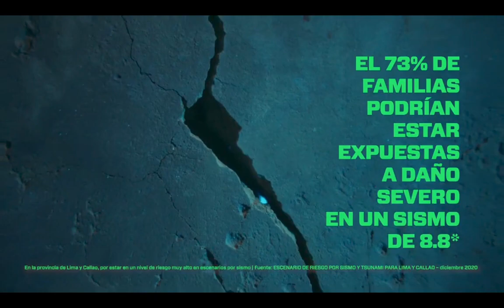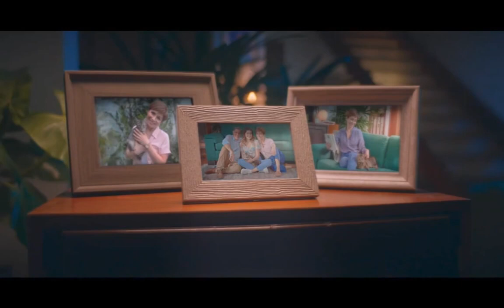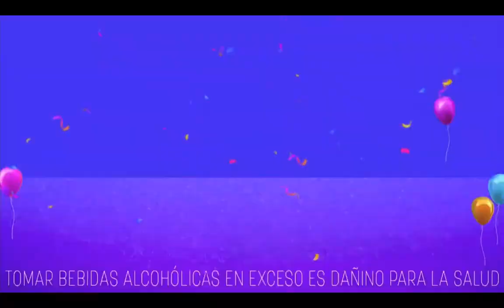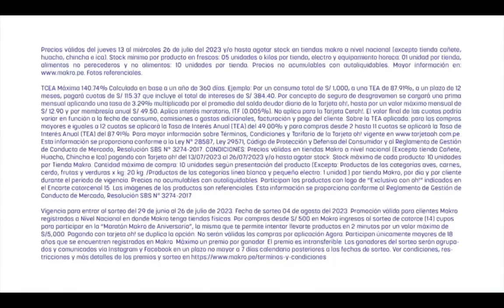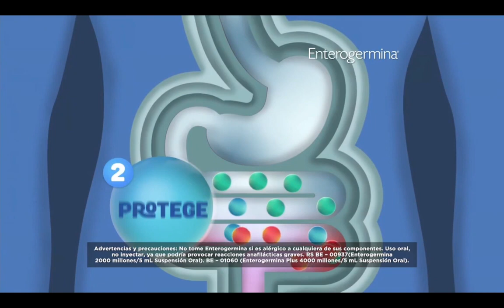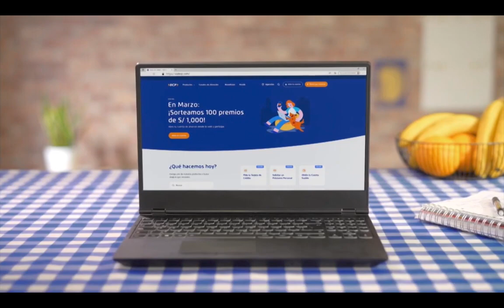Tanda Comercial ATV (Perú, Julio 2023)